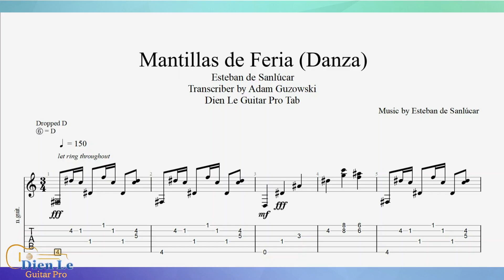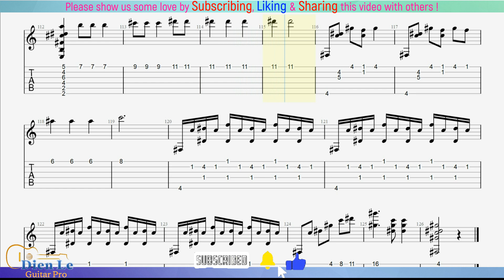For Classical Guitar with TABs - Esteban de Sanlúcar - Mantillas de Feria (Danza)